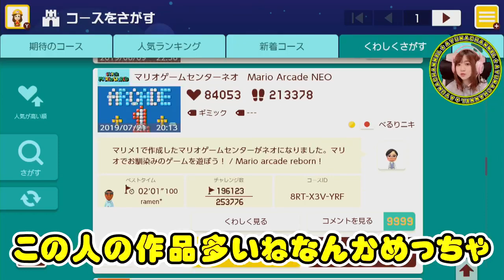マリオ ゲームセンター ネオ【スーパーマリオメーカー２】Part 57